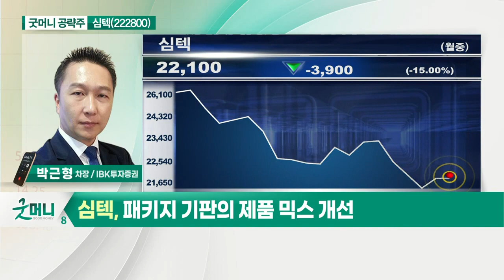심텍(222800)... 2분기 강력한 실적 모멘텀_굿머니 공략주 (20210517)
심텍(222800)
- 2분기 강력한 실적 모멘텀
- 패키지 기판의 제품 믹스 개선
- DDR5 전환 효과… 글로벌 비메모리향 매출 증대